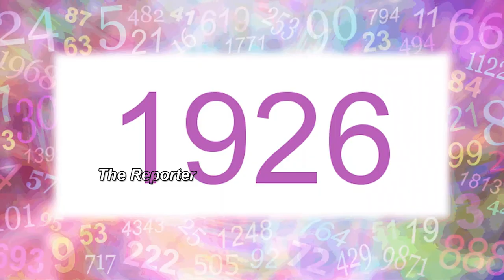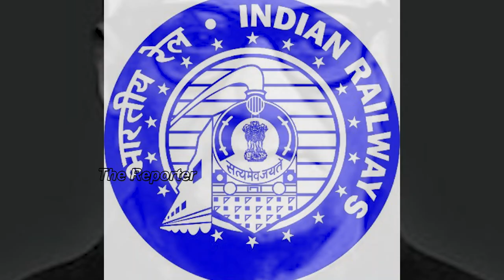ಒಂದೇ ವರ್ಷದಲ್ಲಿ ಮೂವರು ರಾಷ್ಟ್ರಪತಿಗಳು..! ಅಲ್ಲಿ ಹಾಗಾಗಿದ್ಯಾಕೆ ಗೊತ್ತಾ..?